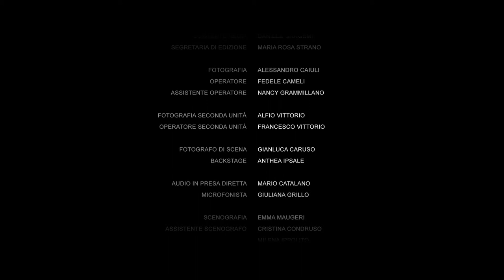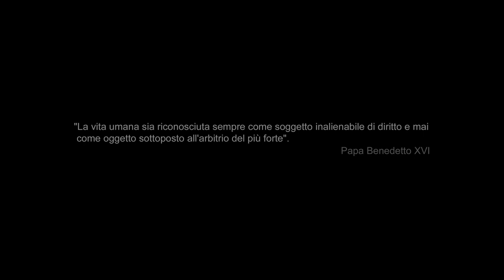Sono un supereroe credits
PRODOTTO DA ORANGE ANIMATION
UN FILM DI NINO GIUFFRIDA

CAST & CREW
NINO GIUFFRIDA/TIZIANA GILETTO/DAMIANO LEONARDI/RACHELE PLATANIA/ANTONIO STARRANTINO/CLAUDIO MELCHIORRE/VINCENZO AIELLO/ALESSANDRO LOMBARDO/ E CON LA PARTECIPAZIONE DITURI GIUFFRIDA

DIRETTO DA NINO GIUFFRIDA
SOGGETTO E SCENEGGIATURA NINO GIUFFRIDA - ANTONIO AGOSTA
FOTOGRAFIAS ANDRO CAIULI
SCENOGRAFIA EMMA MAUGERI
COSTUMI VALENTINA FIORENZA
MAKEUP SIMONA DI MAURO
SUONO PRESA DIRETTA MARIO CATALANO
MUSICHE ARCHINUE'
MONTAGGIO FRANCESCO VITTORIO
UFFICIO STAMPA SIMONA PULVIRENTI

AWARDS
LA Shorts Awards - February 2018 Winners
Diamond Awards: Best Short Film

West Wing Film Competition - Winner of February 2018:
Best Director
Best Editing
Best Supporting Actor/Actress

Lake View International Film Festiva - Winner of February 2018 Edition:
Best International Short Film

Five Continents international Film Festival - Winner of January 2018:
Special Mention Lead Actor Short Film
Special Mention Young Actor Short Film

🎥 ATTREZZATURE:
Sony a7R II
Samyang 24mm T/1.5
Samyang 50mm T/1.5
Samyang 85mm T/1,5
Adattatore EF-NEX EF-E MOUNT
DJI Ronin-S
Kit d’Illuminazione

💶 ACQUISTA SU AMAZON
🎁 PROVA AMAZON PRIME